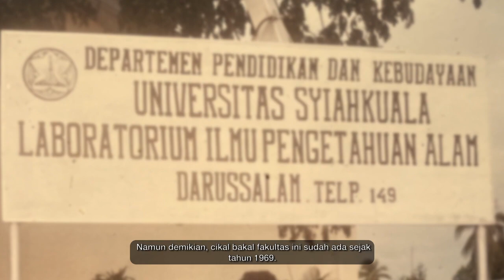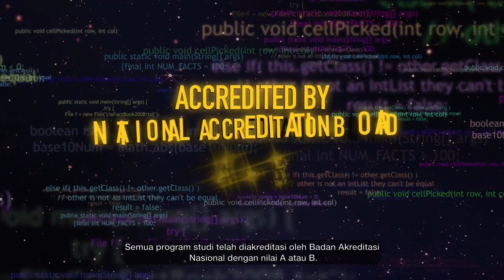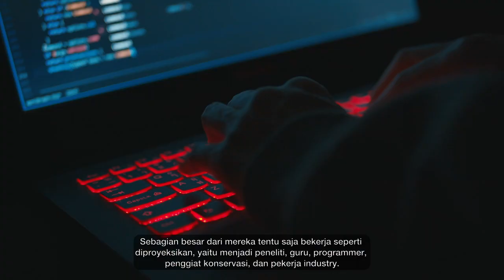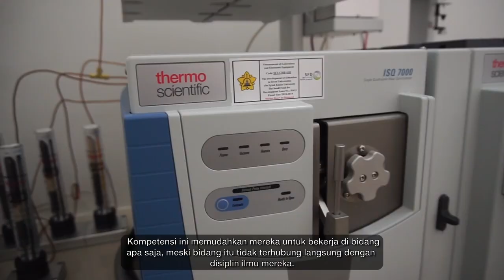PROFIL FMIPA USK 2022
Fakultas MIPA USK merupakan salah satu fakultas yang berkembang pesat beberapa tahun terakhir. Pada tahun 2025, FMIPA USK ditargetkan menjadi pusat pengkajian dan pengembangan matematika dan sains yang berorientasi pada keunggulan potensi alam Aceh. Dalam misinya, fakultas ini juga mendorong para lulusan agar memiliki jiwa wirausaha dan menjadi warga dunia yang bertanggung jawab.
Program Studi FMIPA USK :
S1 Matematika
S1 Fisika
S1 Kimia
S1 Biologi
S1 Informatika
S1 Farmasi
S1 Statistika
S2 Matematika
S2 Kimia
S2 Fisika
S2 Biologi
S2 Kecerdasan Buatan
D3 Manajemen Informatika
D3 Teknik Elektronika